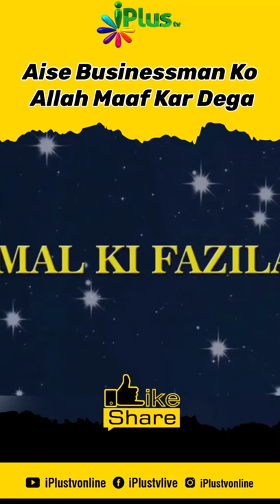Aise Businessman Ko Allah Maaf Kar Dega by Shaikh Arshad 👌 iPlus TV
Aise Businessman Ko Allah Maaf Kar Dega by Shaikh Arshad Hussain Mohammadi 👌 iPlus TV